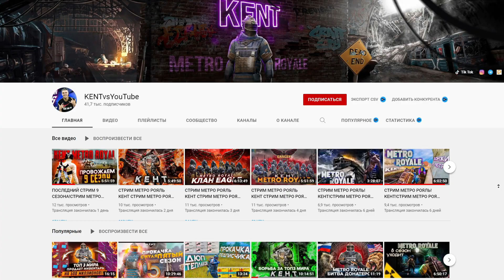ПОЧТИ РЕКОРД КИЛОВ?! В НОВОМ METRO ROYALE / PUBG MOBILE / МЕТРО РОЯЛЬ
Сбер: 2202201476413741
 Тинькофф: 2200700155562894